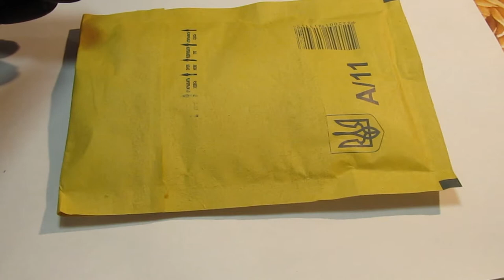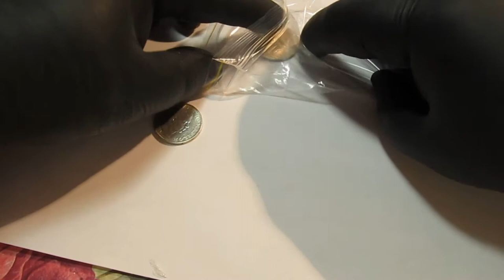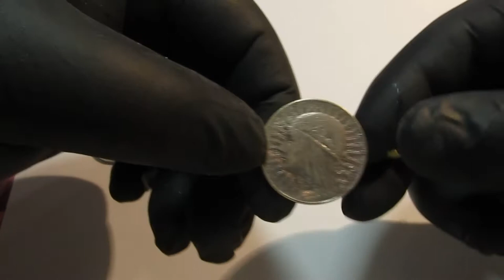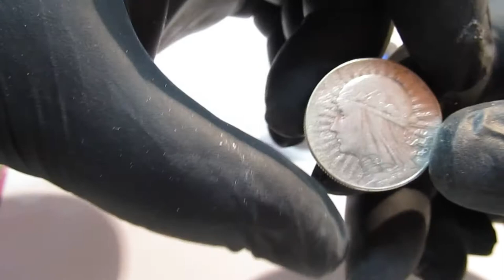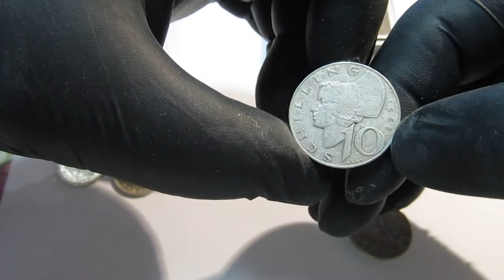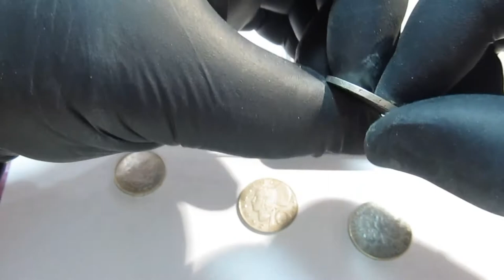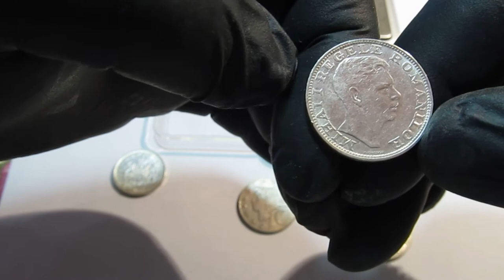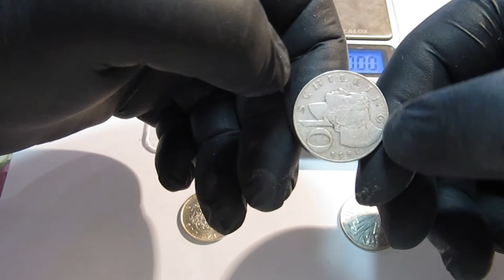Посилка зі срібними монетами .